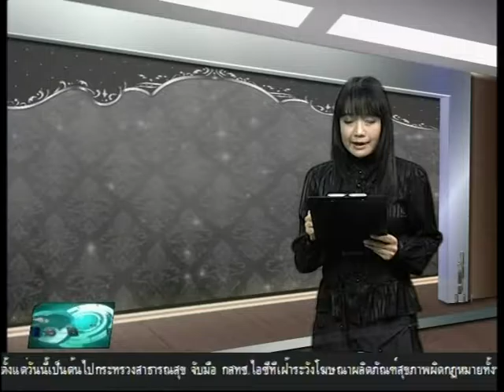รายงานเปิดหน้า Thailand Smart Money สัญจรขอนแก่น